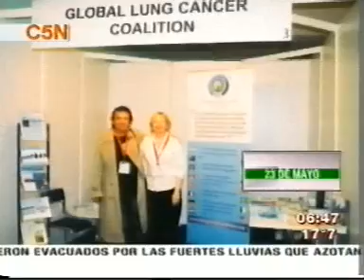Reportaje C5N (23/05/08) a Peter Czanyo x Fundacion Pacientes (FPCP)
Reportaje de Contacto Solidario a Peter Czanyo, presidente de la Fundación Pacientes de Cancer de Pulmón el 23 Mayo 2008